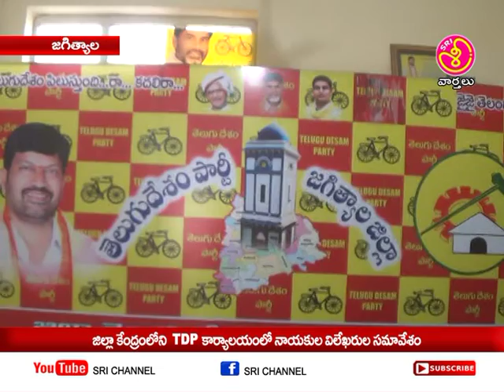జిల్లా కేంద్రంలోని TDP కార్యాలయంలో నాయకుల విలేఖరుల సమావేశం || Sri Chennel News